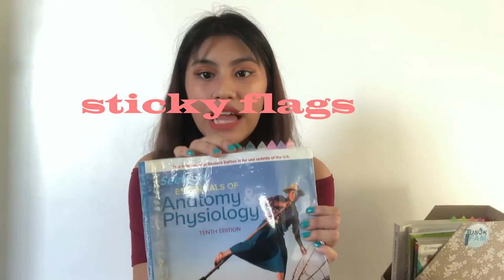my essential school supplies!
Hello!! Here are the usual things that i use and bring to school! I know that we're transitioning to online classes, but most of the things i showed in the video are useful for studying even if we're not physically in school.

If you're reading this, I hope that you're still doing well despite everything. If you're already back to studying or going back to classes soon, always remember to take breaks and still prioritize your physical and mental health. You got this!! hehe ♡

Anyway, let's all not forget to always be aware of what happening around us and our country.